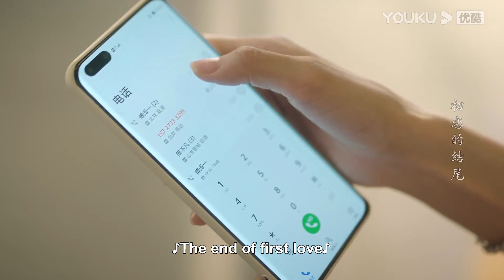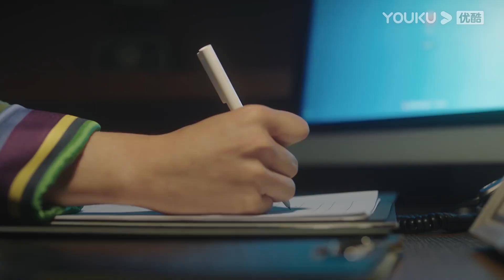灰姑娘把跟霸總的合照丟掉，打算出國遠離霸總，霸總生氣得讓人把灰姑娘帶回家！ | 從零到一的愛情 Fall In Love